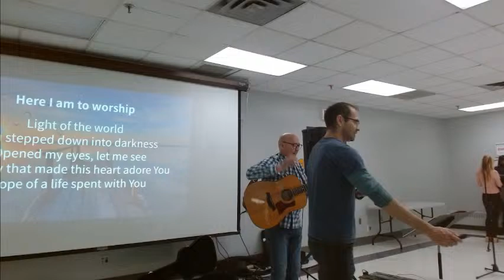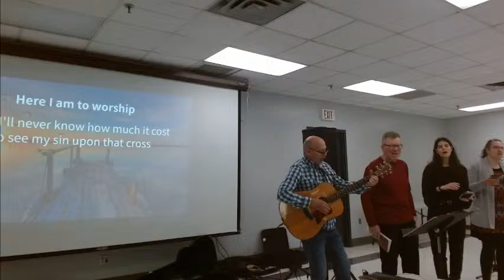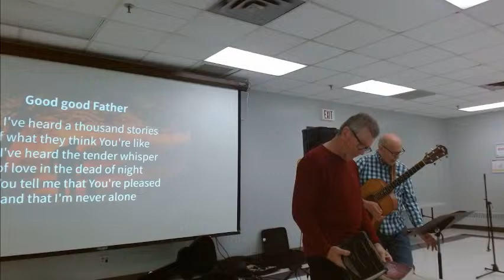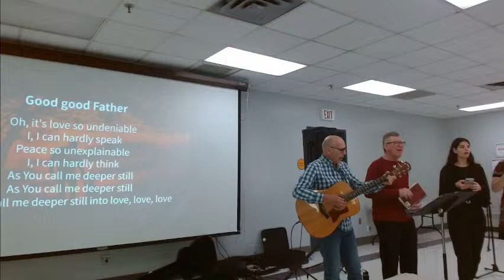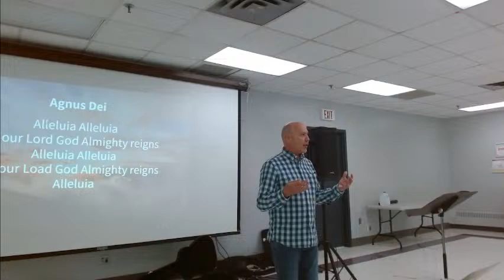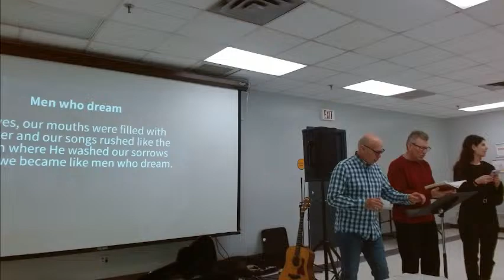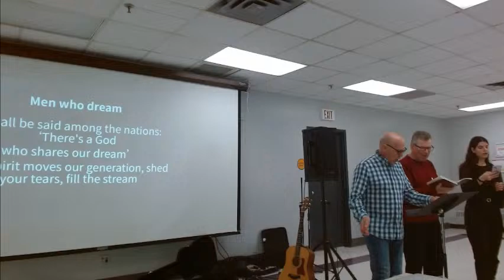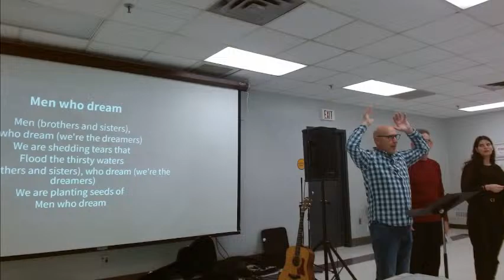HDCC Sunday 14 April 2024 - Never ending stories